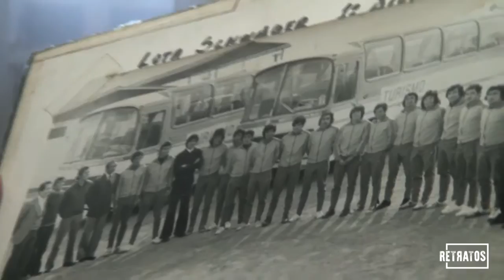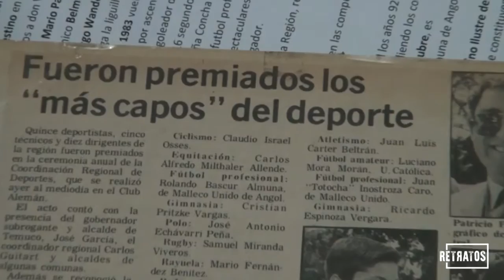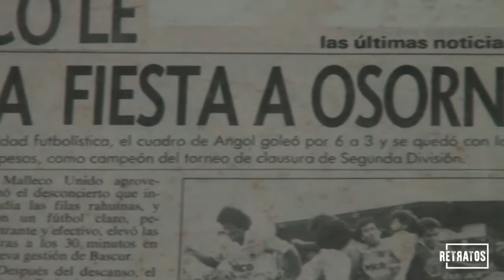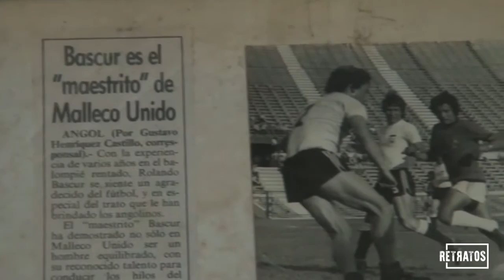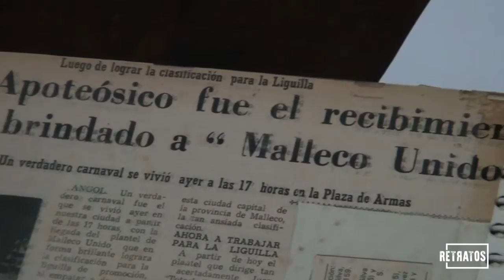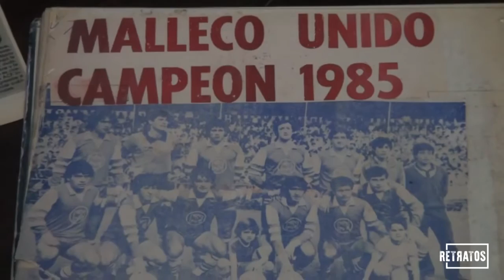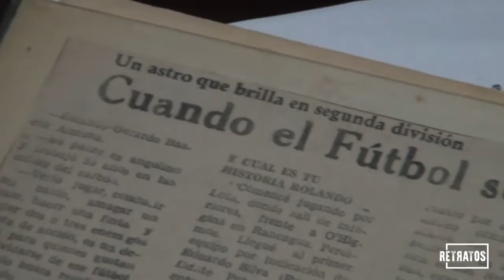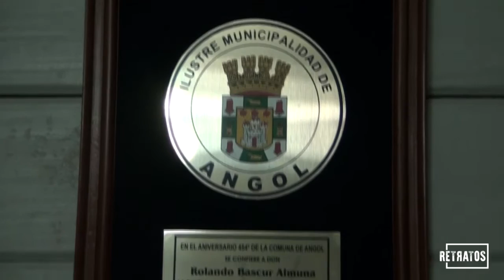RETRATOS - CAPITULO 07 - ROLANDO BASCUR